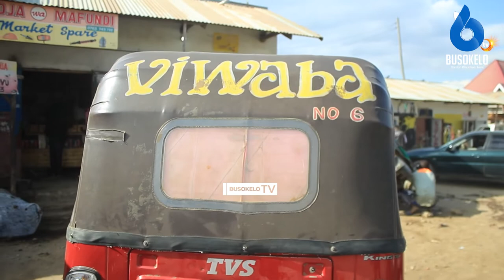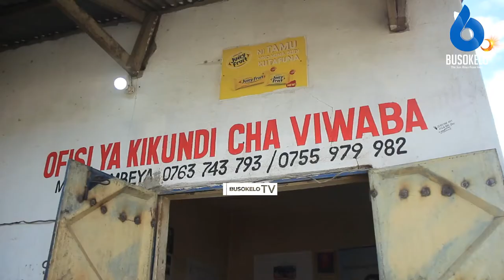KUTANA NA VIJANA WENYE MATARAJIO YA KUJENGA KIWANDA